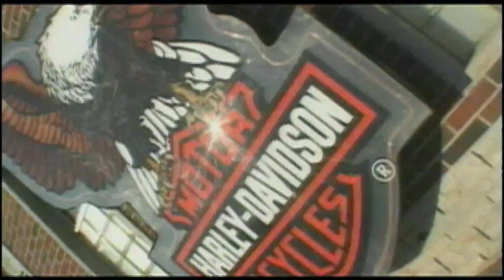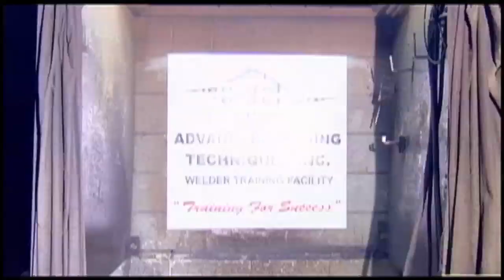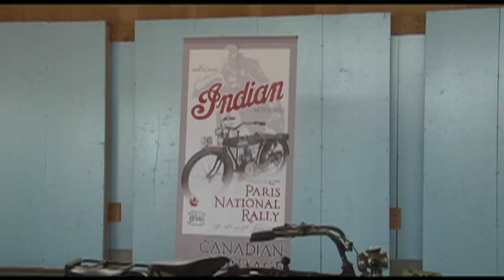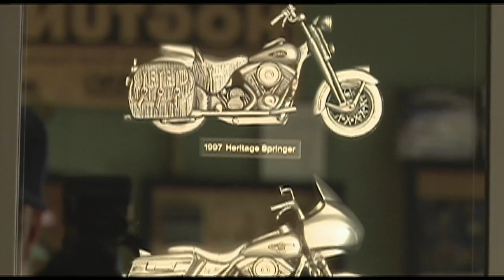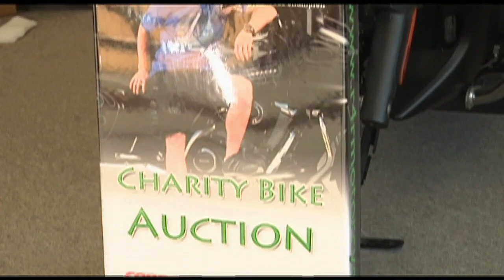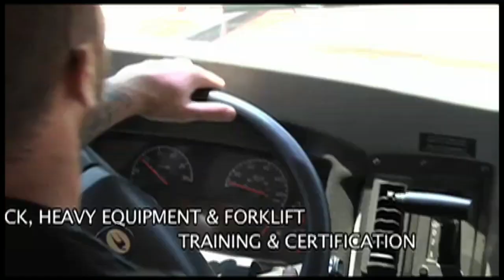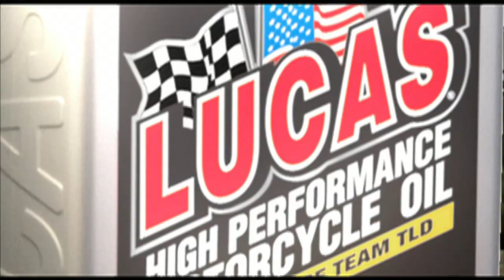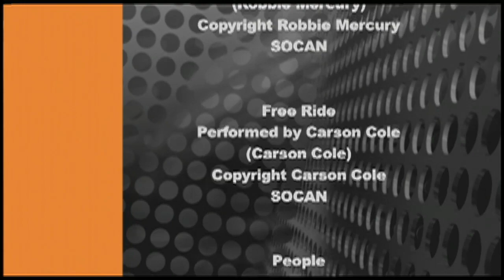BIKER TV SHOW 108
Paris Vintage Bike Show - Paris, ON
CMDRA Drag racing action! Medicine Hat,AB
The Ryan Villopoto Bike Charity Auction - Hogtunes Barrie, ON
12 Annual Bikertoberfest 2014 - Fenwick, ON